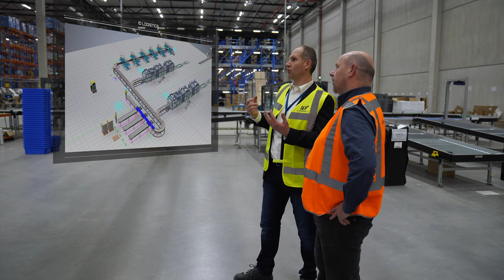ID Logistics automatiseert orderverwerking in nieuw DC MediaMarkt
ID Logistics Benelux heeft de orderverwerking in het nieuwe DC van MediaMarkt geautomatiseerd. “Door repeterende werkzaamheden te automatiseren en loopafstanden te minimaliseren, besparen wij veel tijd en voorkomen wij fouten tijdens de orderverwerking. Verder vergroot Actemium’s ‘material handling’-oplossing onze flexibiliteit en schaalbaarheid.”, zegt manager R&D Harold van der Heijden.

Meer weten?